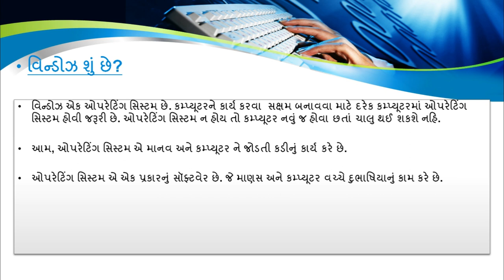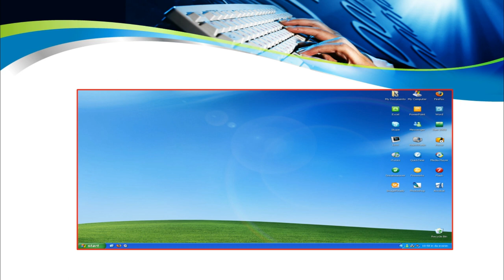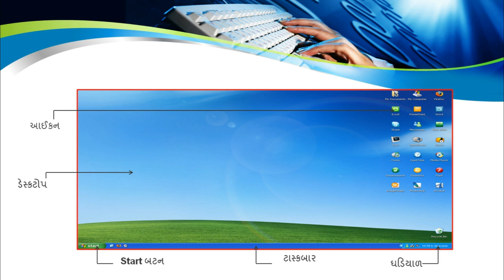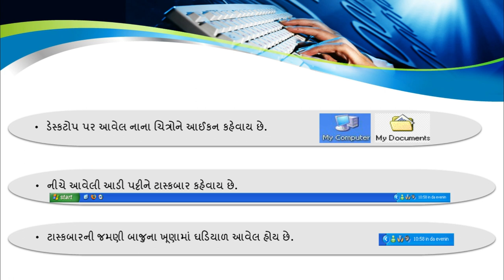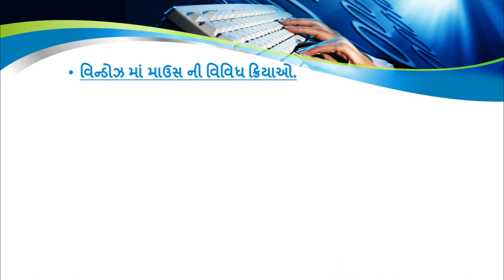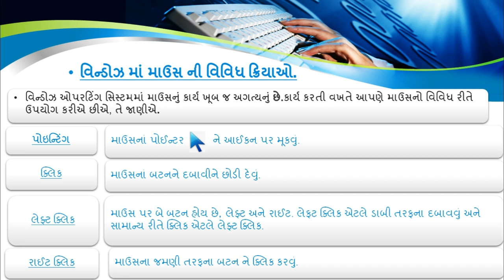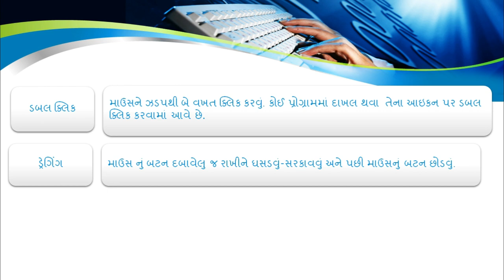ધોરણ - 6 । કમ્પ્યૂટર । પ્રોગ્રામ - 2 વિન્ડોઝ પરિચય । ભાગ - 1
Std 6 Comp  Ch 2 Windows Parichay Part 1